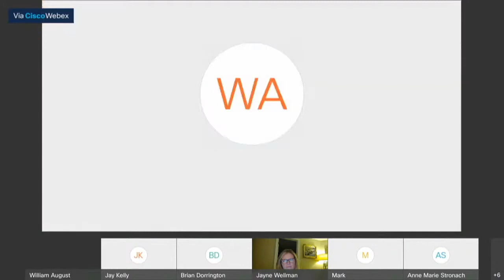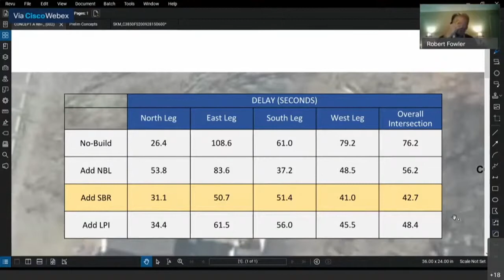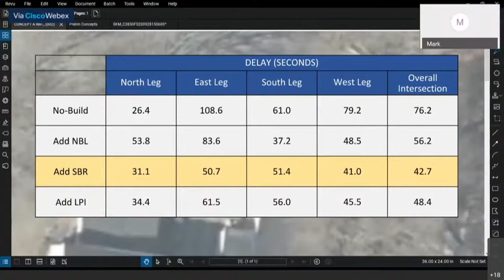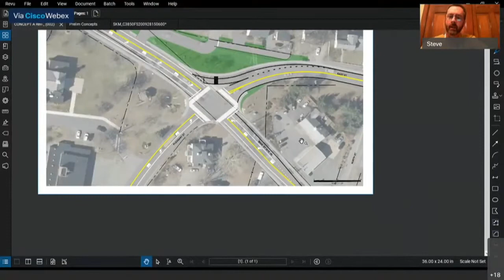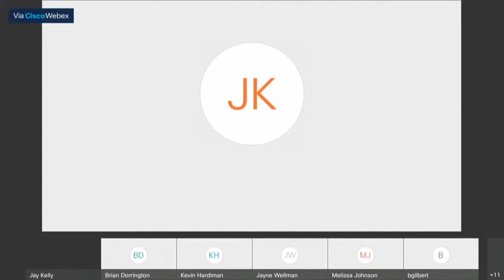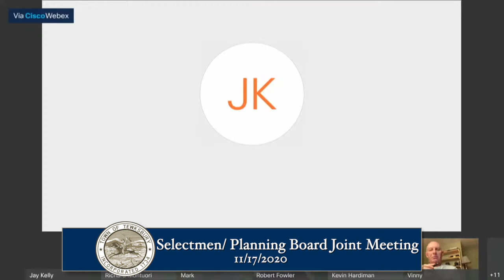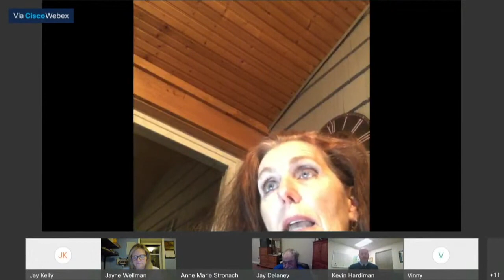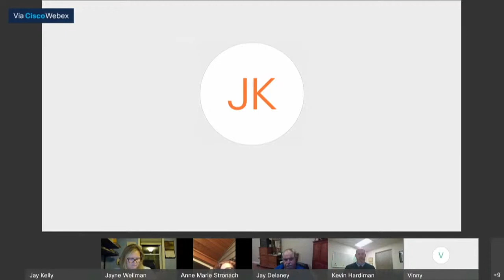Board of Selectmen & Planning Board Joint Meeting - 11/17/2020